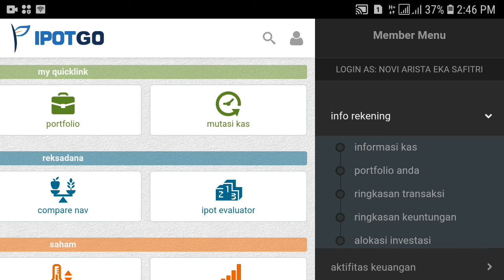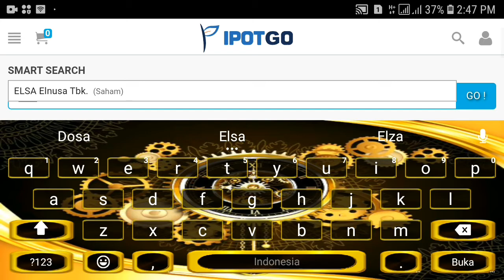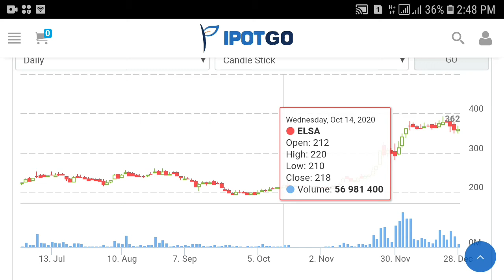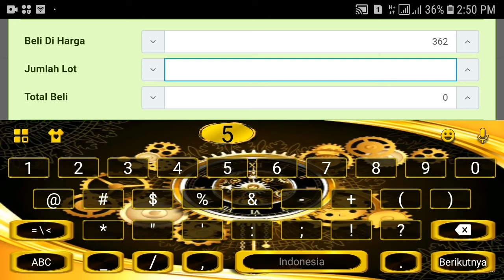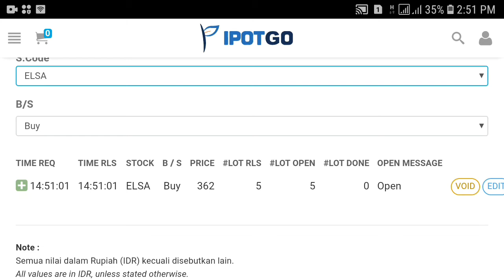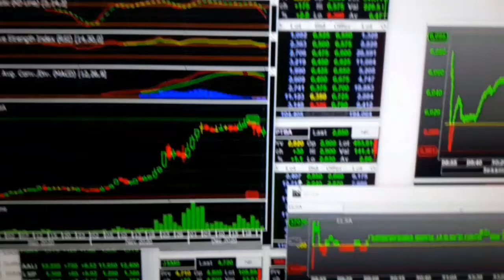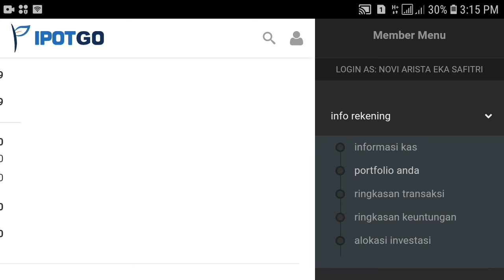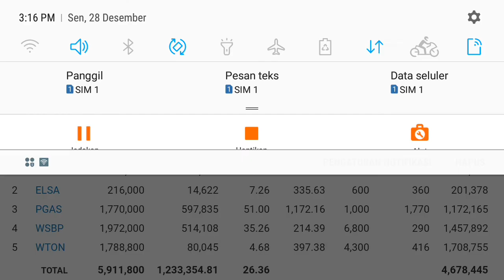CARA BELI SAHAM di iPot. pemula bisa profit Untung 1.233.000,00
di video ini saya menjelaskan bagaimana cara mudah beli saham mudah lewat handphone dengan aplikasi IPOTGO.
hanya berbagi pengalam saja untuk beli saham bagi kita para pemula,
caranya mudah tinggal download aplikasi ipotgo dan tentunya sudah Registrasi untuk membuka dan sudah terkonfirmasi memiliki akun skuritas.
setelah terkonfirmasi sudah punya RDN (Rekening Dana Nasabah) dan sudah mengisi RDN, tinggal beli saham yang di inginkan,
caranya mudah kok, bisa simak videonya yaa,
terimakasih.